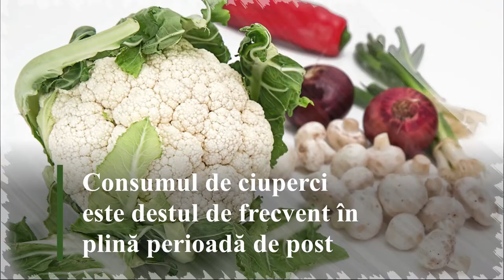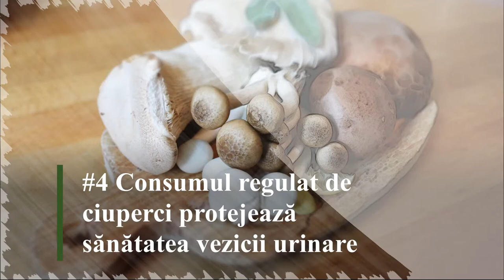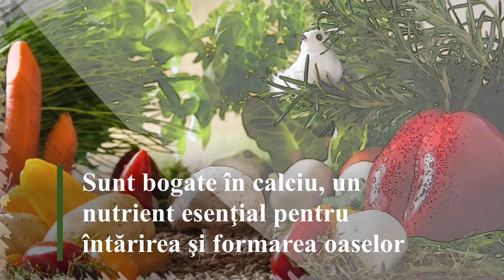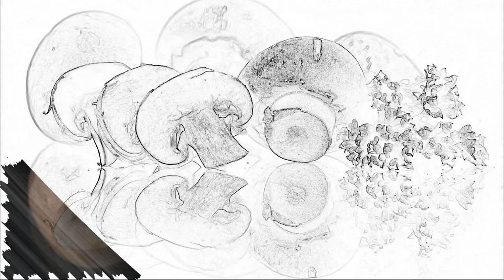Ciuperci crude: Beneficii asupra imunitatii și alimente de post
Ciuperci: Beneficii asupra organismului omenesc

Consumul de ciuperci este destul de frecvent în plină perioadă de post. Pe lângă faptul că pot fi integrate în numeroase retete de post, ciupercile au o sumedenie de beneficii pentru organism.

De exemplu, consumul regulat de ciuperci asigură un sistem imunitar ridicat, iar faptul că sunt sărace în calorii te poate ajuta să slăbeşti.

0:40 10 beneficii pe care ciupercile le au asupra organismului